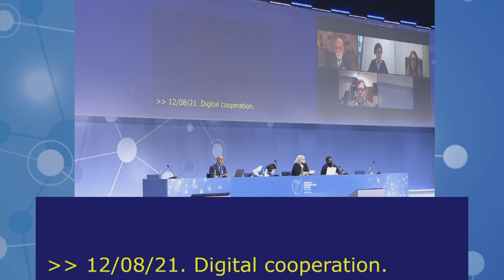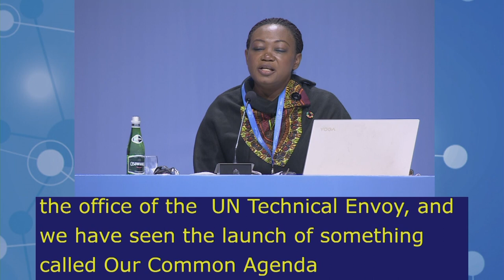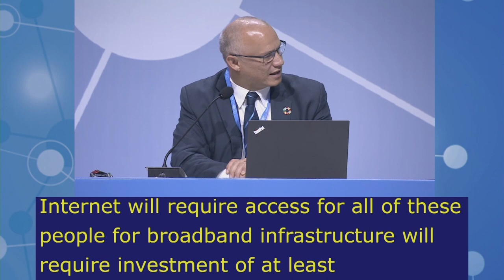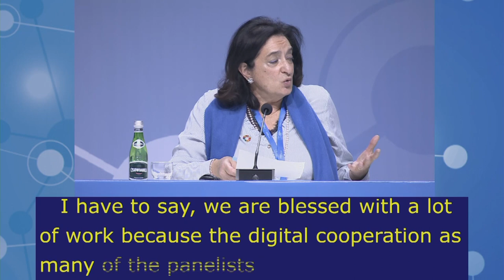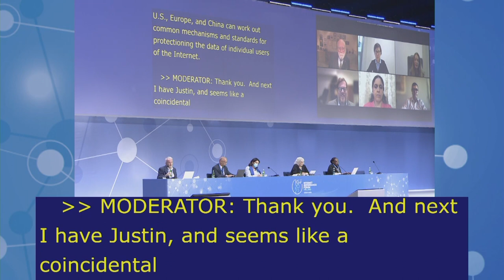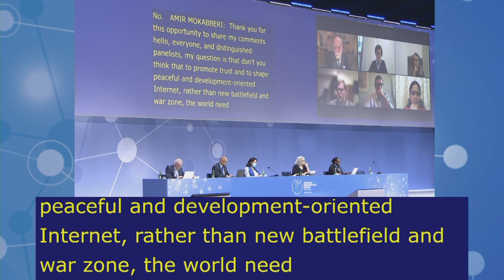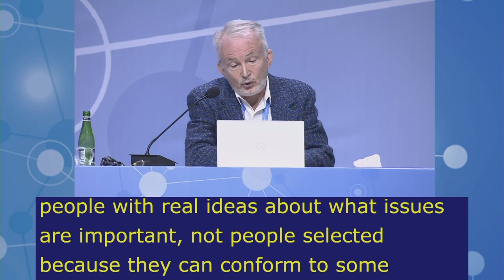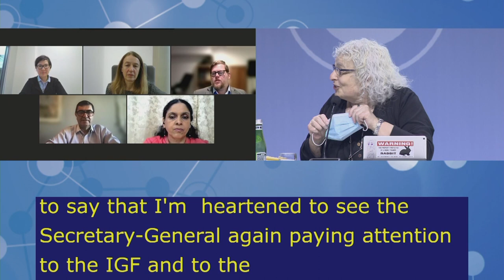IGF2021 – Day 2 - Plenary – MS: DIGITAL COOPERATION - Chinese